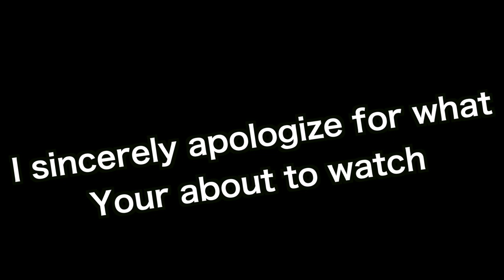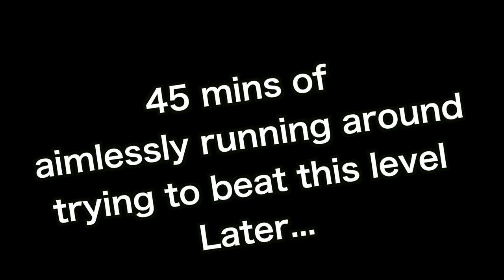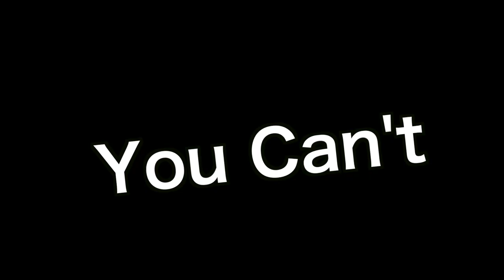Balan Is An Instant Classic!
Grab your popcorn and ketamine And enjoy the episode ❤️❤️❤️

Share with friends and family!... (ok maybe not your family)